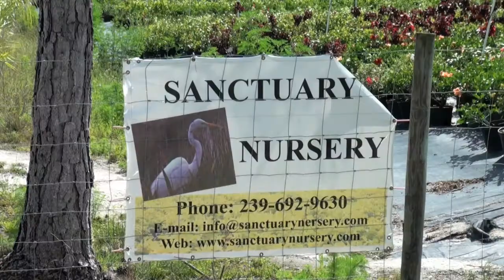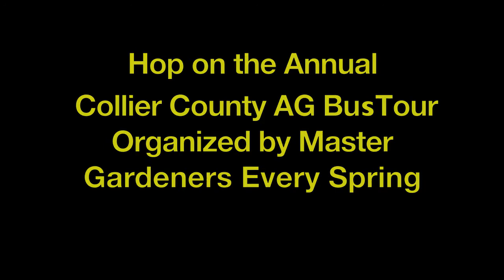Agriculture Tour 2011.mov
Highlights of the Collier County Florida Agricultural Bus Tour March 2011. The tour is organized by the agricultural program at Collier County University Extension. It departs from the University of Florida IFAS Extension Office in Naples. Lasting all day, the tour visits large and small farms in this key agricultural area. Top horticultural experts ride along on each bus adding a non-stop fact-filled presentation along the route.The bus hosts are usually University Florida Extension IFAS research and Extension and local agricultural experts. Tour changes every year. Film produced by Master Gardeners.